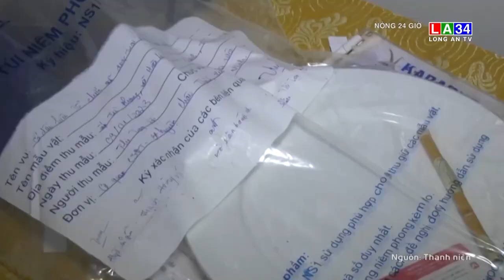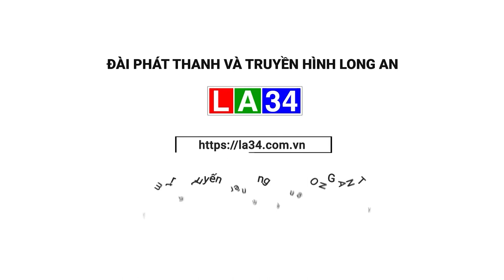Phát hiện 22 người "phê" m.a t.ú.y trong quán karaoke | LONG AN TV